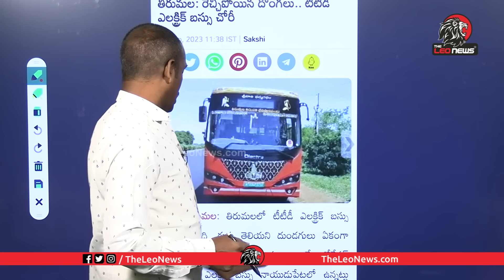టీటీడీలో చోరీ.. Analyst Sudhakar On TTD Electric Bus Theft In Tirumala | YS Jagan | Karunakar Reddy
Leo Politics

Leo Health

Leo Entertainment

Leo Devotional